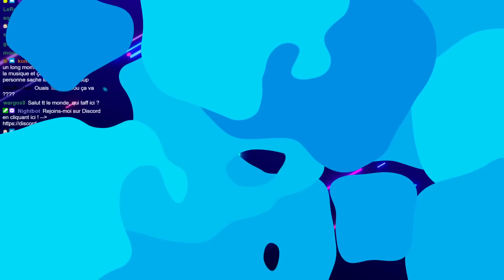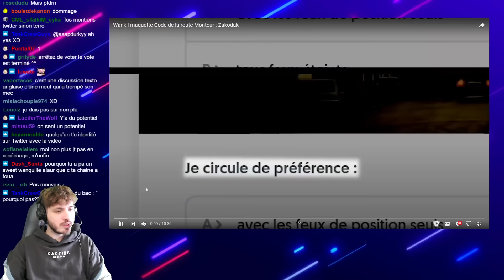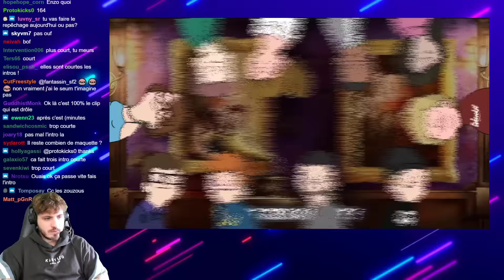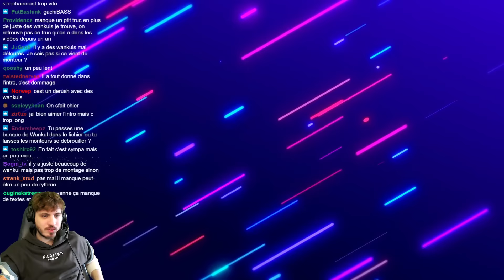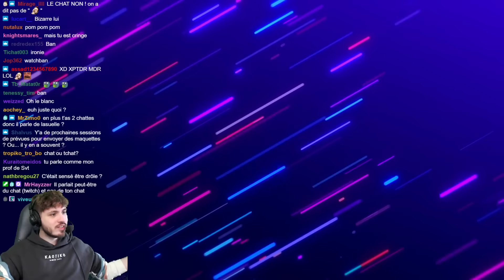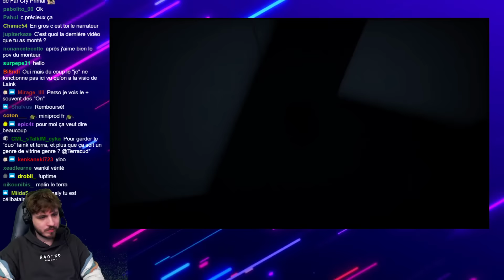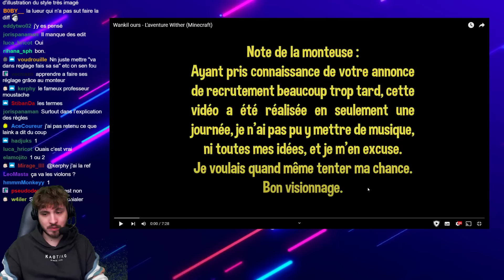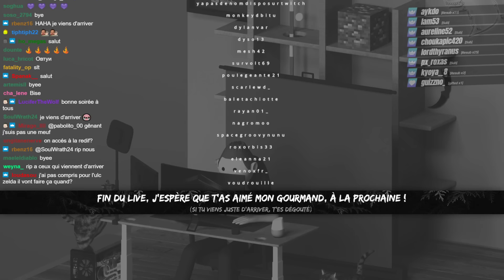VOD - Terracid // Recrutement des monteurs Wankil [6/6]